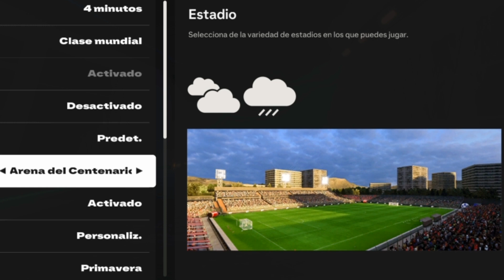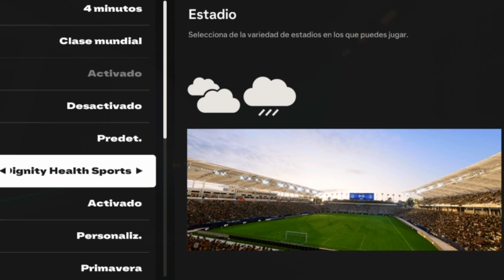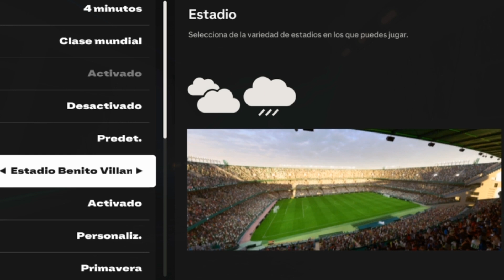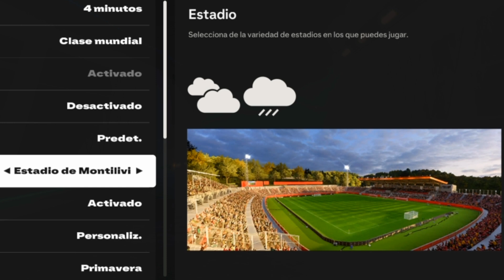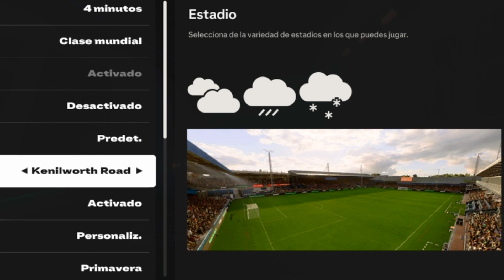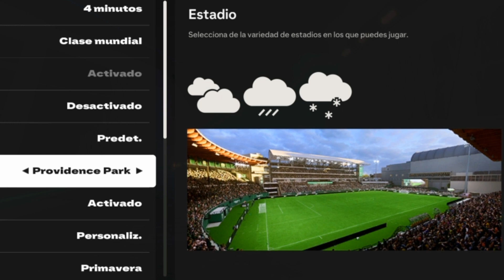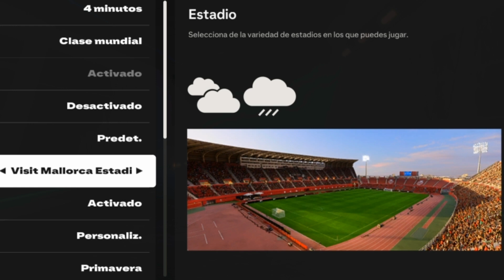TODOS LOS ESTADIOS DE FC 25